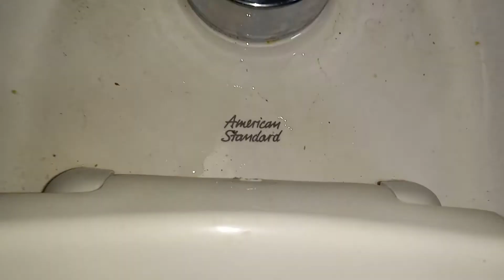Chevron Men's Restroom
This toilet probably replaced a 1986 Afwall.